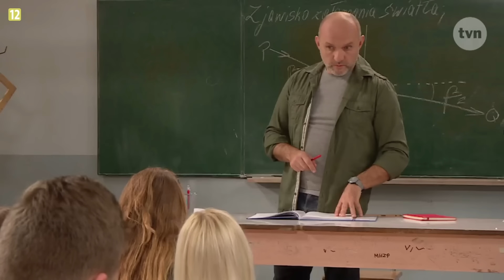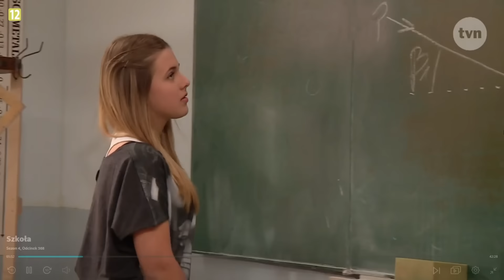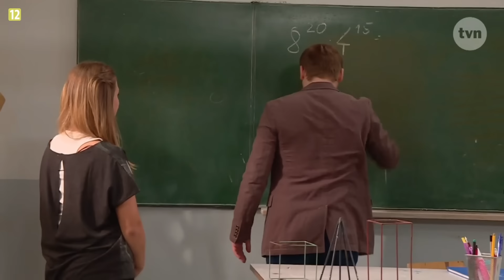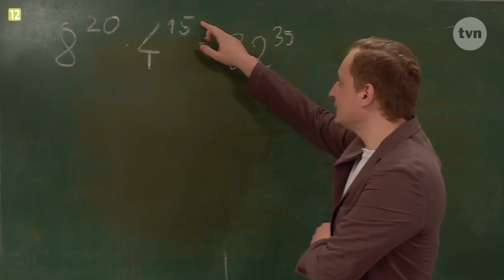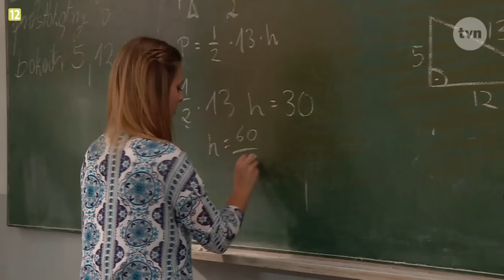SZKOŁA Z LEKAMI NA MĘSKOŚĆ